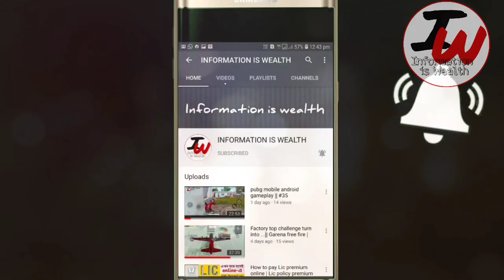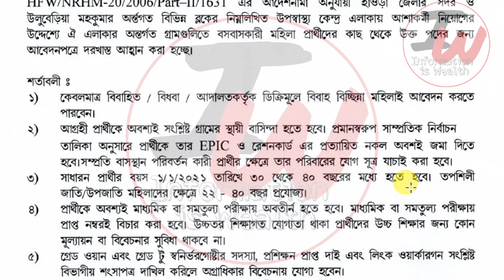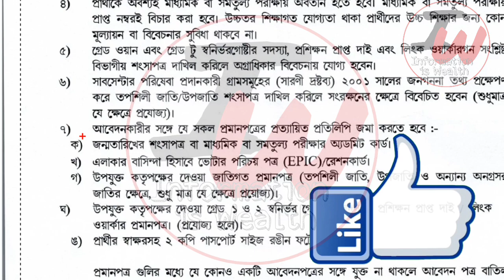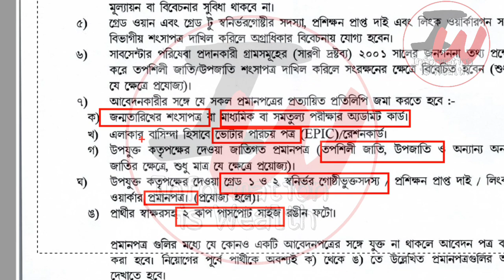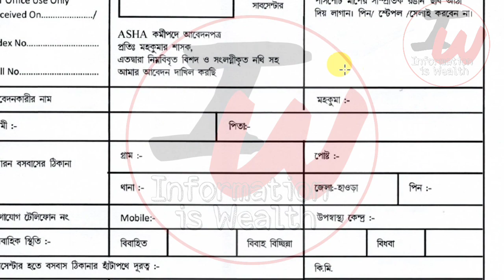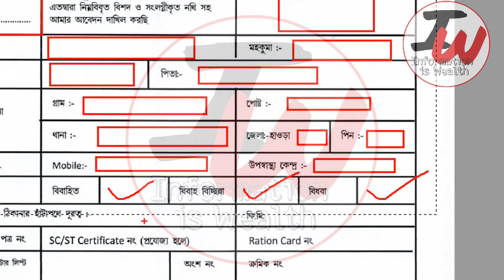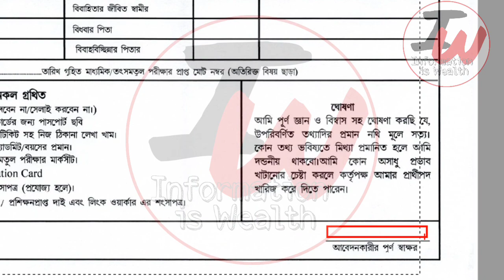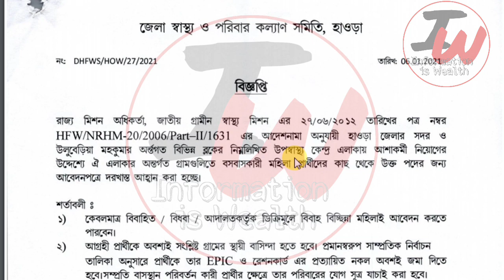asha kormi niyog 2021/asha kormi recruitment 2021/asha karmi recruitment West Bengal 2021/sarkarijob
asha kormi recruitment 2021/asha karmi recruitment West Bengal 2021/sarkarijob.
Asha Karmi Recruitment 2021 West Bengal | Asha Karmi Job 2021 | Asha Karmi Form PDF
wb employment news2021
wb jobs
upcoming jobs
latest job
job news
wb job news,west bengal govt jobs 2021
upcoming wb govt job notification 2021
Asha Karmi Recruitment 2021 in West Bengal | Ashakarmi form fillup
Tarama Studio Bengali , Asha Karmi , Ashakarmi , Asha Karmi Recruitment , Asha Karmi Recruitment 2021 in West Bengal , Ashakarmi form fillup , asha karmi